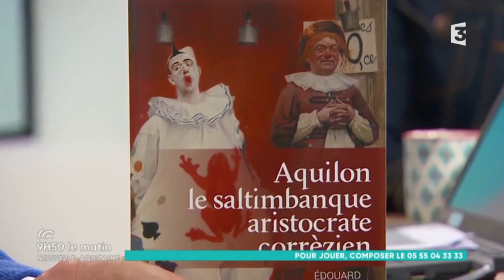Aquilon, le saltimbanque aristocrate corrézien